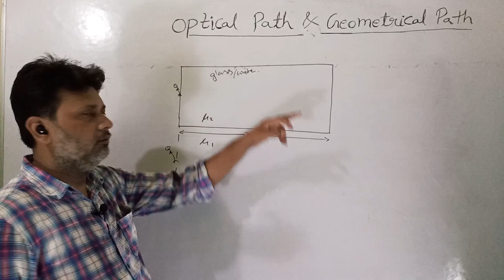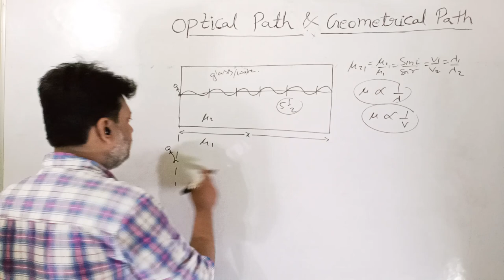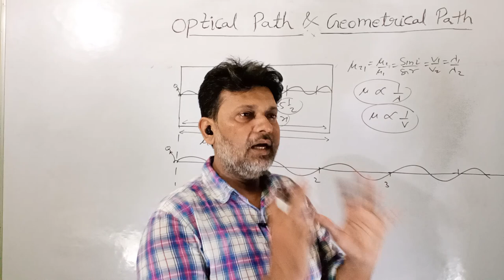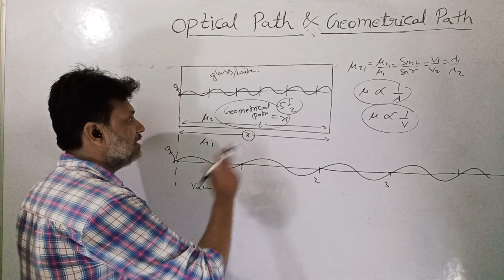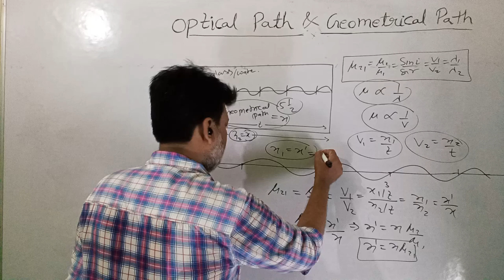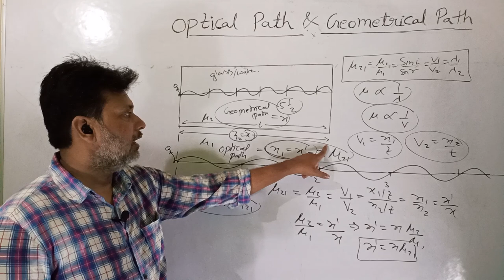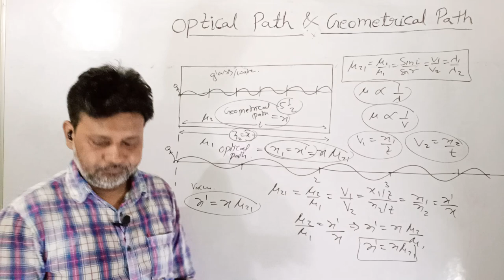Optical Path and Geometrical Path of light of different Medium